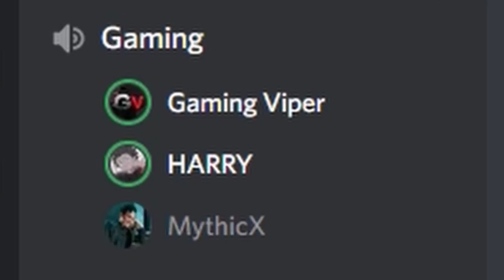Taming Ovis for Wool & Mutton Farming 😈 - The Island | Ep 19 - Ark Hindi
- Aur batao, kya haal he :)

- My Device ?

Device : iPhone 7
Processor : 2.34GHz quad-core Apple A10 Fusion processor
Pixels : 4.7"750x1334
Camera : 12mp2160p
Ram : 2gb Ram
Battery : 1960mAh